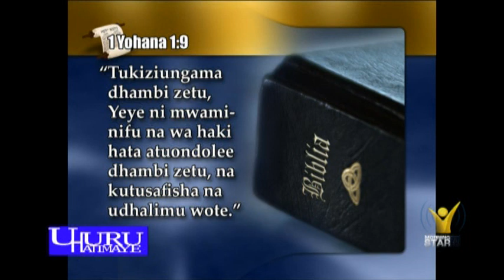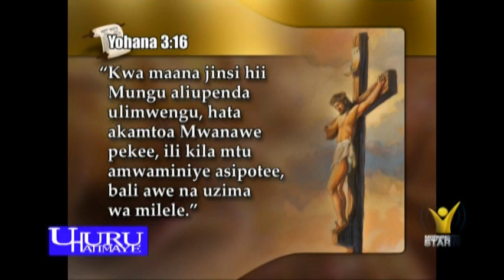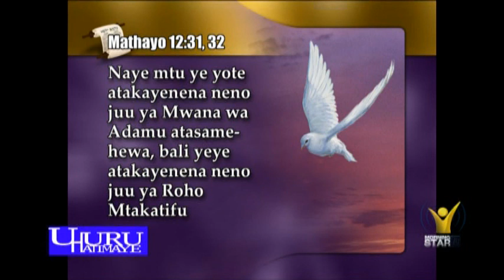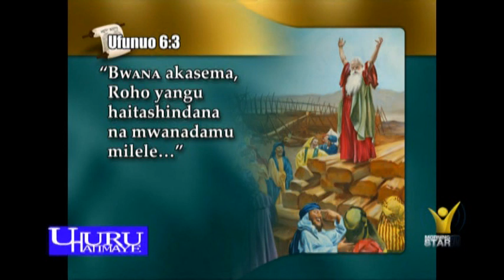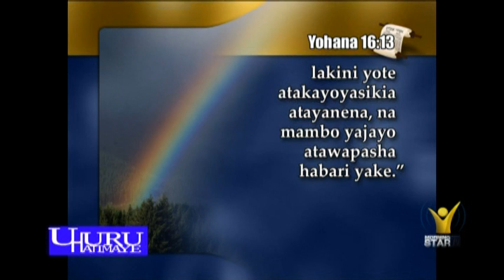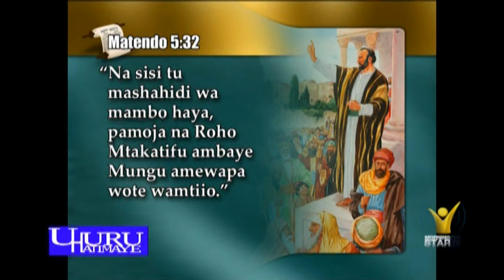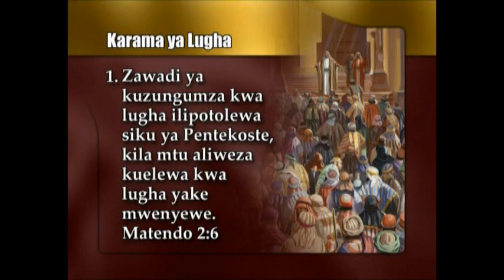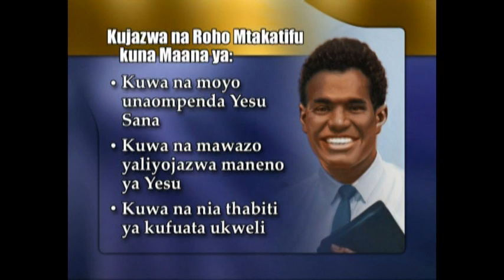UHURU HATIMAYE - DHAMBI ISIYOSAMEHEKA